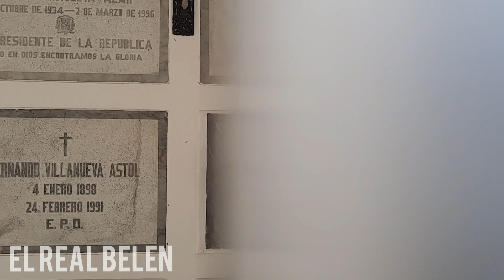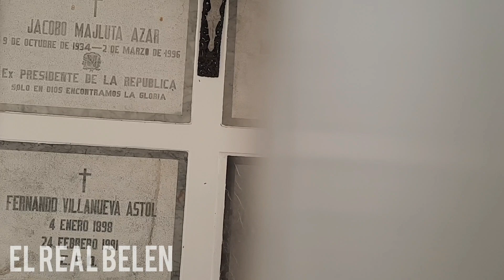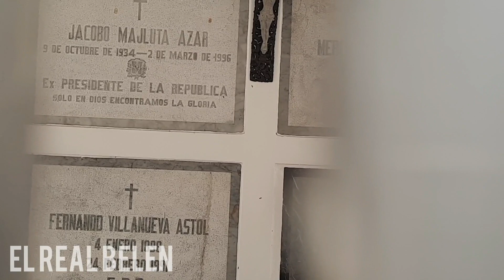VISITANDO LA TUMBA DE JACOBO MAJLUTA AZAR Ex-presidente de la República Dominicana.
VISITANDO LA TUMBA DE JACOBO MAJLUTA ex-presidente Domicano el cual ocupo la presidencia inesperadamente